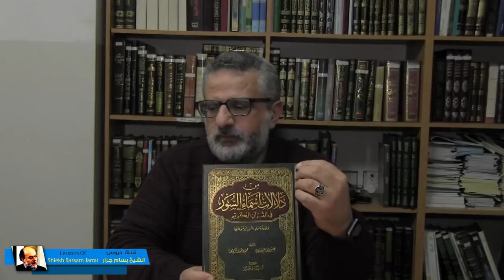الشيخ بسام جرار 2021 | علوم القران الالكترونية | الحلقة 16 - دلالات اسماء السور للأستاذ عيسى وادي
حلقة جديدة من سلسلة حلقات دورة علوم القران الالكترونية التى يقدمها الشيخ بسام جرار مع كوكبة من الاساتذة الفضلاء وهذه الحلقة هى رقم 16 من السلسلة ويقدمها الاستاذ عيسى وادي ويحدثنا فيها عن دلالات اسماء السور
معاني اسماء سور القران الكريم
علوم القران
علوم القران الكريم
الشيخ بسام جرار 2022
محاضرات الشيخ بسام جرار
دروس الشيخ بسام جرار
اخر دروس الشيخ بسام جرار
بسام جرار
Bassam Jarrar
بسام جرار زوال اسرائيل 2022
بسام جرار الشيعة
بسام جرار 2022
بسام جرار التطبيع
بسام جرار تفسير
بسام جرار الدجال
بسام جرار جديد
بسام جرار يوتيوب
الشيخ بسام جرار
بسام جرار نهاية اسرائيل
الشيخ بسام جرار تفسير القران
تفسير الشيخ بسام جرار
Bassam Jarrar 2022
Bassam Jarrar dajjal
دروس بسام جرار
اخر دروس بسام جرار
الشيخ
تفسير
تفسير القران
تفسير القران الكريم
quran
تفسير بسام جرار
تفسير القران بسام جرار
الشيخ بسام جرار تفسير القران الكريم
محاضرات
دروس
درس
دروس دينية
دروس اسلامية
محاضرات دينية
محاضرات اسلامية
زوال
اسرائيل
زوال اسرائيل
نهاية امريكا
امريكا
بسام جرار نهاية امريكا
امريكا بسام جرار
اسرائيل بسام جرار
السعودية بسام جرار
المهدي
المهدي المنتظر
بسام جرار المهدي
المهدي المنتظر بسام جرار
اخر الزمان
بسام جرار اخر الزمان
المهدي المنتظر 2022
المهدي المنتظر اخر الزمان
علامات الساعة
علامات القيامة
بسام جرار علامات يوم القيامة
الشيخ بسام جرار علامات الساعة
الشيخ بسام جرار علامات الساعة الصغرى
الشيخ بسام جرار علامات الساعة الكبرى
holly quran
دروس تفسير القران الكريم
محاضرات تفسير القران الكريم
كنوز تفسير القران الكريم
روائع تفسير القران الكريم
قناة دروس الشيخ بسام جرار Lessons of Sheikh Bassam Jarrar
قناة تقدم كل خطب و دروس وحلقات الشيخ بسام جرار وخاصة الحلقات التى تحدث فيها الشيخ عن الاعجاز العددي فى القرآن وعن حساب الجمل والذى من خلاله توصل الى ان زوال اسرائيل سيكون عام 2022
ايضا الشيخ بسام جرار له الكثير جدا من الدروس فى تفسير القران الكريم  . قناة دروس الشيخ بسام جرار Lessons of Bassam Jarrar  تهتم بإعادة ترتيب وتسلسل المحتوى الخاص بالشيخ بسام جرار .
ايضا دروس الشيخ بسام جرار عن المهدي المنتظر وعلامات الساعة الصغرى وعلامات الساعة الكبرى ويأجوج ومأجوج والمسيح الدجال وخروج الدابة والدخان ويوم القيامة وتفسير القران الكريم .
من هو الشيخ بسام جرار ؟
هو بسام نهاد ابراهيم جرار مواليد عام 1948م الموافق 1367 هـ فى رام الله فى فلسطين المحتلة قضى سنوات عمره الاولى بين رام الله وجنين حتى استقر في الأخيرة مبكراً في طفولته، بدأ الصلاة في سن مبكرة في وقت لم يتواجد في المساجد إلا القليل من المصلين كبار السن. مما كان يميز مسيرة بسام جرار أنها كانت تعاني غياب المفكرين والعلماء وخاصة في فلسطين فكان ينهل مما يتوفر لديه من الكتب والثقافات المختلفة معتمداً على فكره في التأمل والتحليل ونقد الأفكار وتنقيحها، ثم دراسته على العديد من علماء سوريا بعد ذلك. تعرض عدة مرات للاعتقال الإداري في سجون اسرائيل .